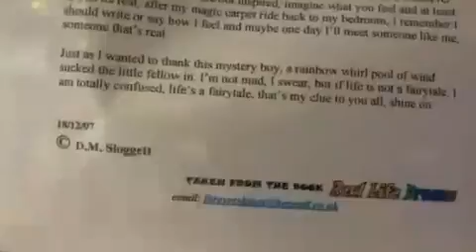Life’s a fairytale 18 12 2007 Poem I wrote for Reallifedreamsmybook